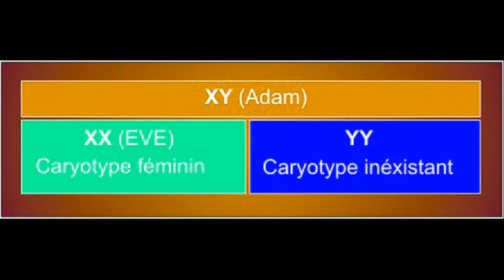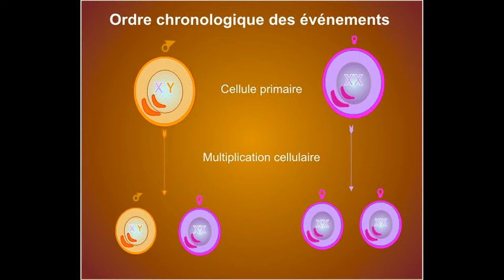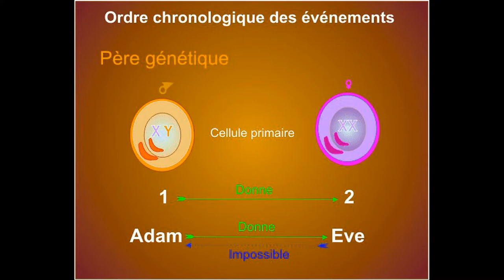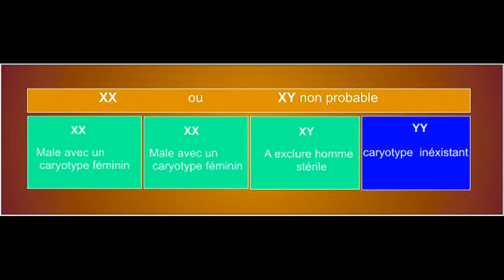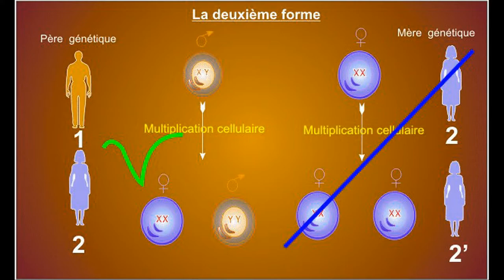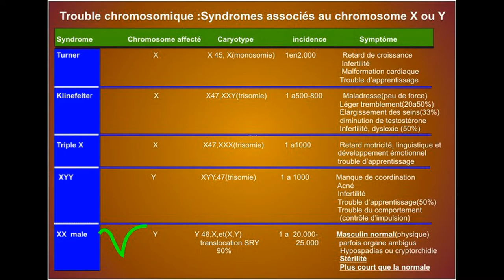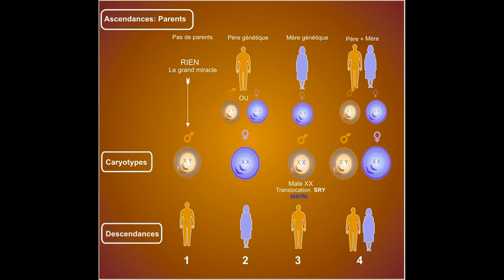Les quatre formes de notre existence vidéo 6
Une explication des deux premières formes, avec ordre chronologique des événements; la troisième forme et sa relation avec les inversions sexuelles, et le caractère héréditaire familial.